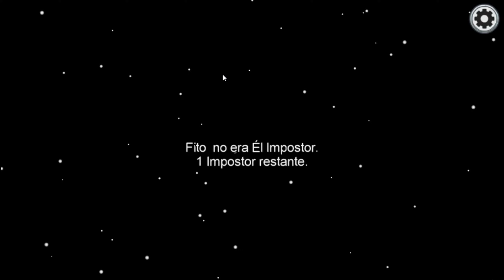Comedias Romanticas Y Su Mediocridad Ft. Altrecx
En esta ocasion hablare sobre la mediocridad sobre el genero cinematografico de comedia romantica y como se podria mejorar, asi trayendo de inivtado especial a Altrecx...

Discord L O F I S T A T I O N